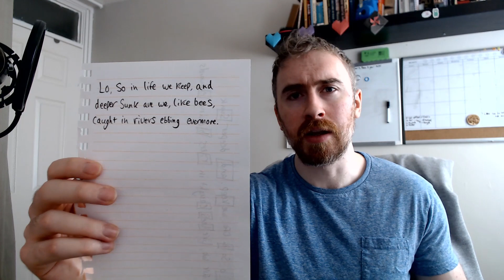The STRANGE Unsolved Mystery Of The Voynich Manuscript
Today we delve into the often unexplored mystery of the Voynich Manuscript. From the well-known facts to the lesser-known details and theories, join us as we journey through this captivating topic.

If you enjoyed this deep dive and are curious to watch and learn more, don't forget to subscribe, hit the like button and share the video with fellow knowledge seekers, as there are many more of these to come!

Your journey is just beginning.